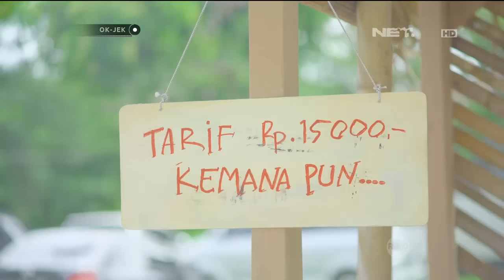OKJEK - Episode 08 - 6 Januari 2016 - Part 2/3